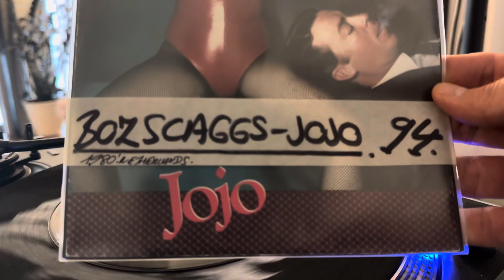Boz Scaggs—Jojo 1980’ ( 7’ inch vinyl single ) 94-Bpm 🎶🔥🎶